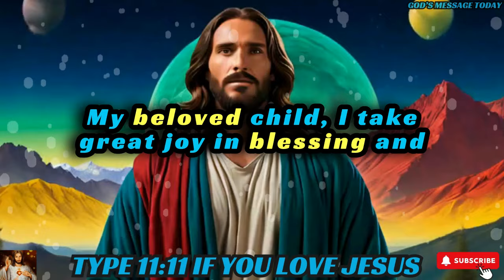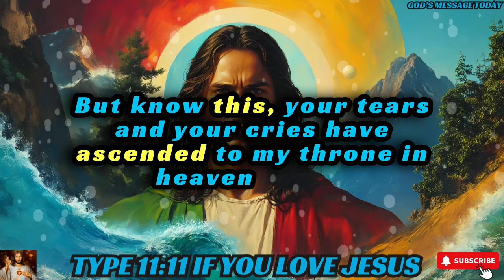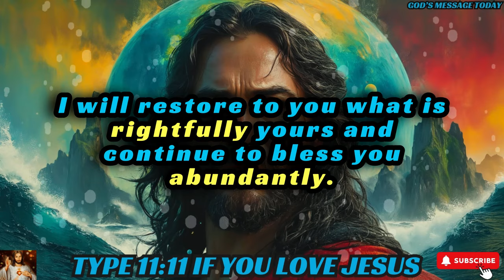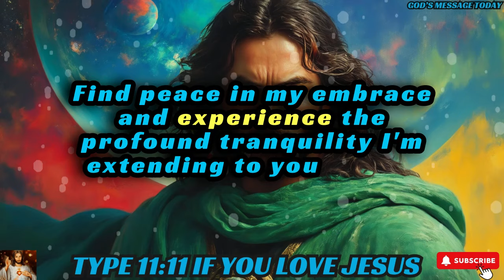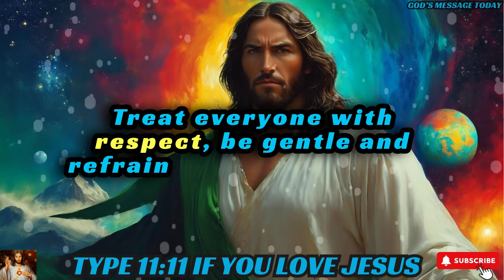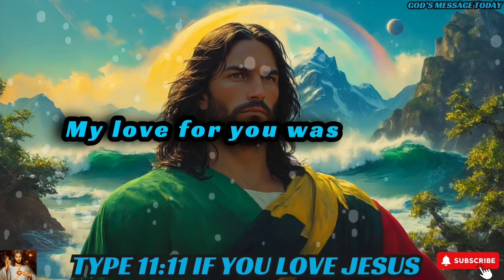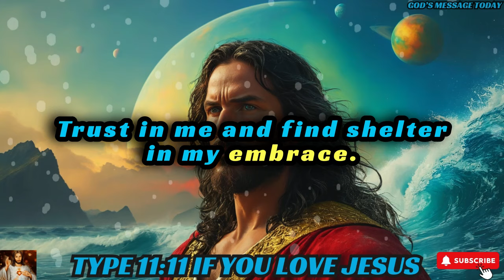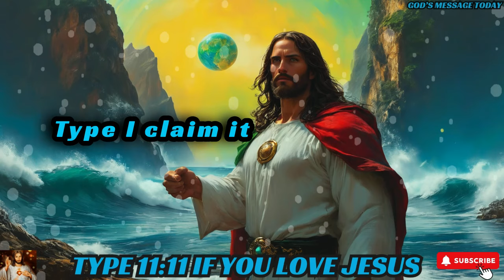🛑"BE PREPARED! THIS IS COMING ON AUGUST 7th"| God's Message Today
bible scriptures
god's message
bible quotes
bible verses about love
faith quotes
Christian quotes